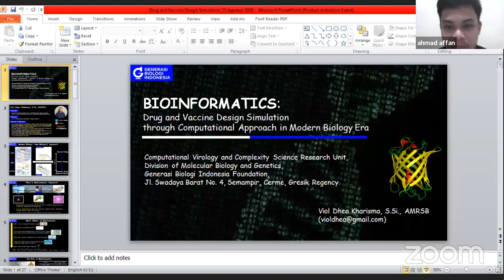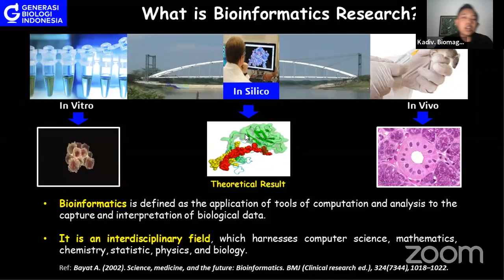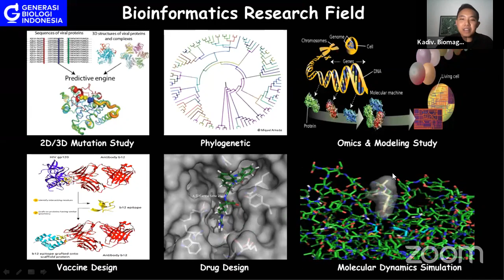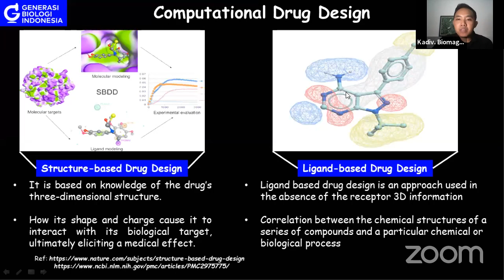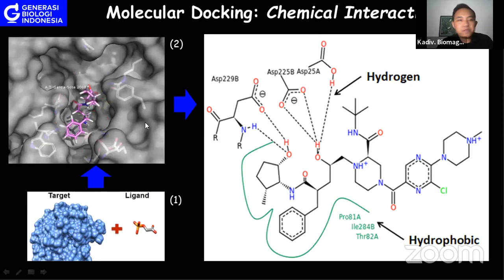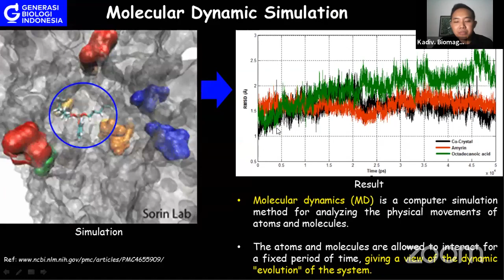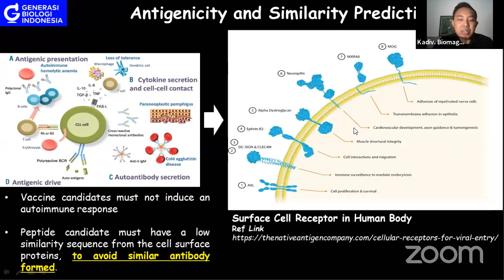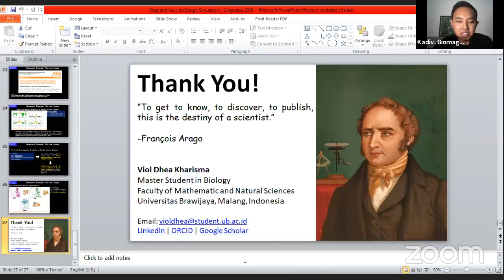GenbiTalks Series #3 Simulasi Desain Obat dan Vaksin melalui Pendekatan Komputasi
Dewasa ini terjadi perkembangan sains dan teknologi yang pesat, Bioinformatika adalah salah satu cabang biologi interdisipliner yang lahir dari fenomena tersebut.

Berbagai macam hasil teoritis berupa simulasi desain obat dan vaksin mampu membantu percepatan perkembangan penelitian di bidang kesehatan. Ingin mengenal Bioinformatika lebih dalam?

Yuk kita berdiskusi mengenai simulai desain obat dan vaksin melalui pendekatan komputasi di era biologi modern untuk menambah ide dan inovasi penelitian dalam bidang kesehatan kedepannya.
🎥 Aps ZOOM & Live YouTube Generasi Biologi
PEMATERI

🕵️‍♂️ Viol Dhea Kharisma, S.Si., AMRSB
Kepala Divisi Biologi Molekuler dan Genetika
Yayasan Generasi Biologi Indonesia;
Member of Royal Society of Biology, UK

🙎🏻‍♂️ Ahmad Affan Ali Murtadlo, S.Si.
Nucleon Member di Yayasan Generasi Biologi Indonesia